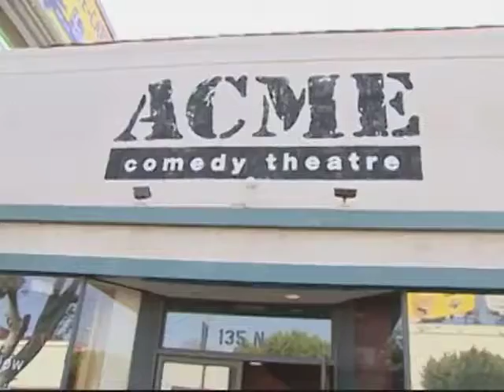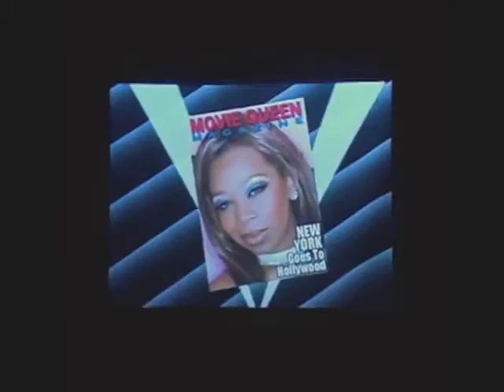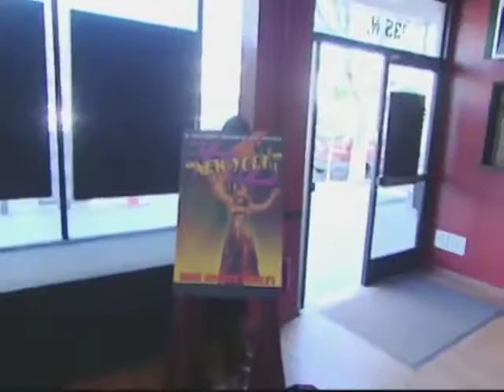NEW YORK "THAT DOG DROPPED SOME BRICKS!!" OMG!RLY?!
New York tries to remember her lines and the editor still hasn't arrived in time. Ctach more on OMG!RLY?!